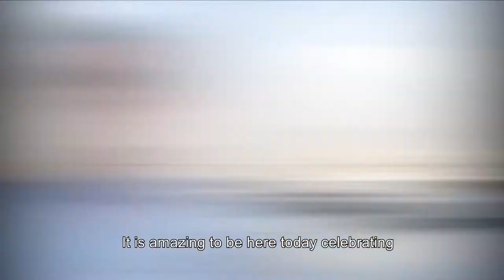Portuguese sailors honored at Cascais Naval Club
The Mirpuri Foundation and the Cascais Naval Club honored Portuguese sailors Bernardo Freitas and Frederico Melo for their roles in the Volvo Ocean Race’s 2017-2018 edition.

Following the presentation of an inspiring video summing up a year of challenges and achievements, the Foundation’s President, Paulo Mirpuri, delivered a memorable speech congratulating the athletes for their performance, commitment and results. After that, Mr. Mipuri handed them a plaque of honor that will forever perpetuate the work carried out during the competition.

The tribute took place at a cocktail event celebrating the opening of Cascais RC44, a competition organized by the Cascais Naval Club in conjunction with the Town Hall and Cascais Marina.

Bernardo Freitas and Frederico Melo competed in the Volvo Ocean Race as part of the “Turn the Tide on Plastic” team. The Mirpuri Foundation was the race’s main sustainability partner, as well as the boat and racing team’s founding partner. As a result of the Foundation’s support, this was the first time that a vessel flew the Portuguese flag in the competition. In addition, team “Turn the Tide on Plastic” was comprised of a young group boasting a crew comprised of as many males as females –  a 50:50 ratio to be more exact,  which sent out not only a strong message of sustainability but also of gender equality helping to bring us one step closer to a better world, an achievement worth acknowledging and celebrating.